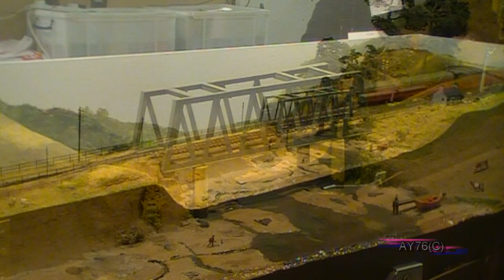BRM Model Railway Show Doncaster 2012 (Part 1)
For this new series we take a look at this years 2012 BRM model railway show " The Festival Of British Railway Modelling"

We take a look at 3 layouts: Yarbourgh, Asenby St Peter, West Brent. These are in OO, N, O gauge scales.

Part 2 to follow shortly